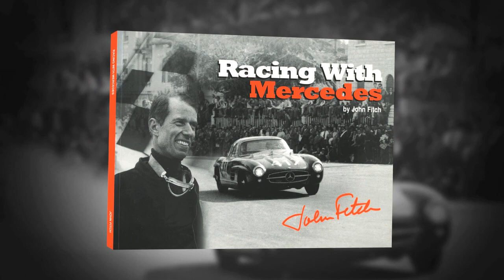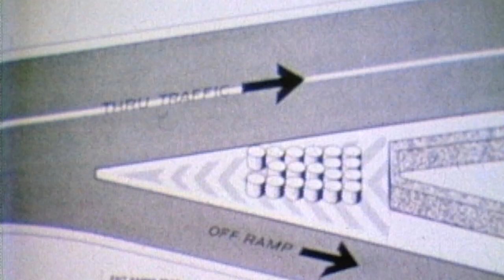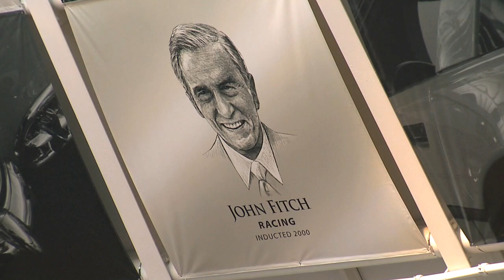Corvette Racer John Fitch Remembered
The Quest director Michael Brown compiled this video tribute to Corvette Racing's first team manager (and Corvette racer) John Fitch.